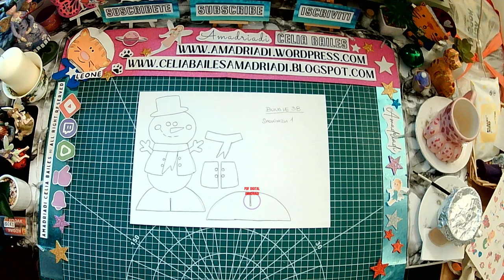📌2 muñecos de nieve para decorar tu mesa 🎄🤶amadriadiceliabailes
2 Snowman models to decorate your Christmas table

HOLA
Soy AMADRIADI
¿Estas listo?
¡Ahora vamos!
2 modelos de muñecos de nieve para decorar tu mesa navideña

HELLO
I'm AMADRIADI
Let's go!
What will we create today?
2 snowman models to decorate your Christmas table

CIAO
Sei pronto?
Ora andiamo!
2 modelli di pupazzi di neve per decorare la tua tavola di Natale

✏️Vídeo con subtítulos/Video in Spanish with Subtitles/Video con sottotitoli
💖Muchas gracias por su Visita y Apoyo/Thanks for your Visit and Support/ Grazie per la sua Visita e il Supporto

☕🎶¿Puedes regalarme un café? Gift me a coffee? Puoi offrirmi un caffè?